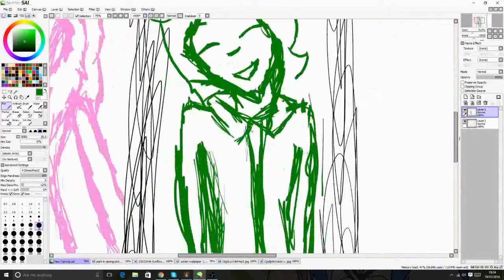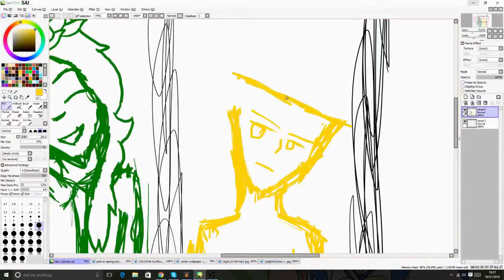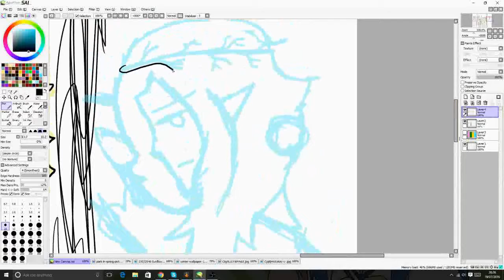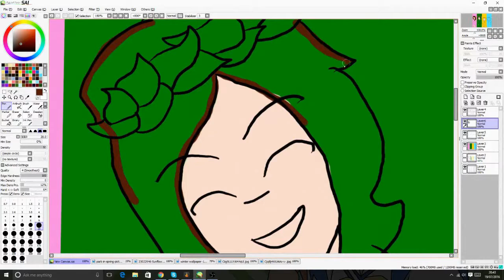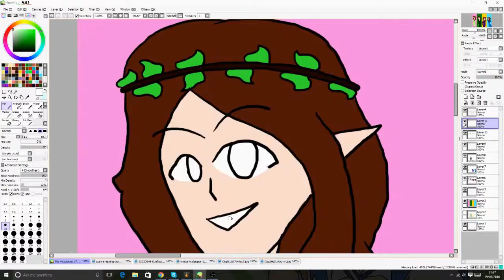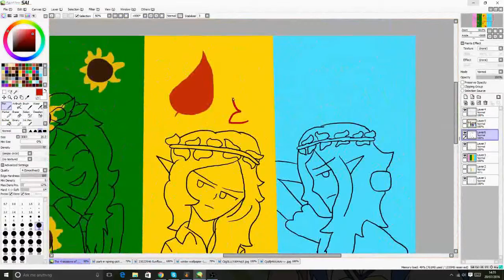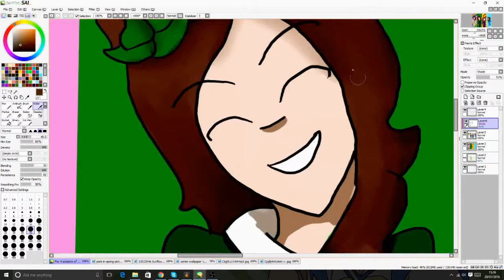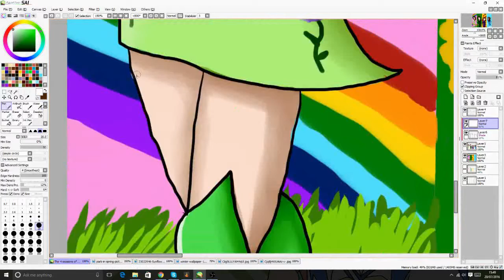Let's draw: The 4 seasons of Leafy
Came up with an idea to draw Leafy in the 4 seasons (Spring, Summer, Autumn and Winter). This was really fun to make and I really like how came out.